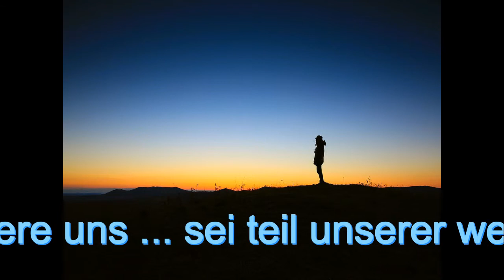Singin Whales [13] Cleaning Your Soul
Tauchen Sie ein in den wunderschönen Klangkörper friedlich kommunizierender Wale. Genießen Sie das leise Brummen, sowie das unterschiedliche Quietschen und Knarren dieser faszinierenden Kreaturen. Die fesselnden Gesänge der Meeressäuger sind perfekt für Meditation und Entspannung.